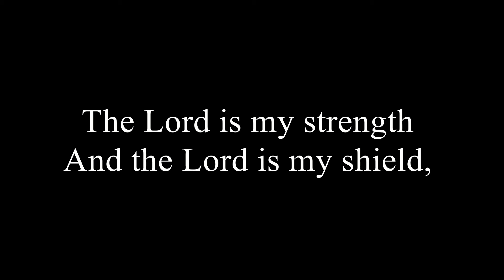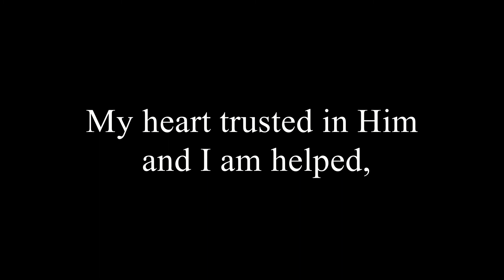The Lord is my strength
Dan Ricciardelli
             1993